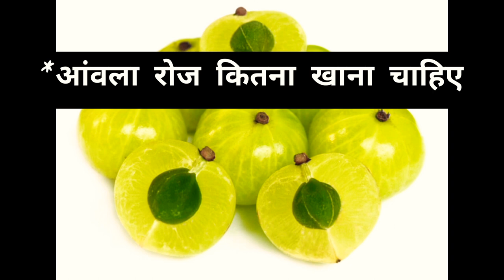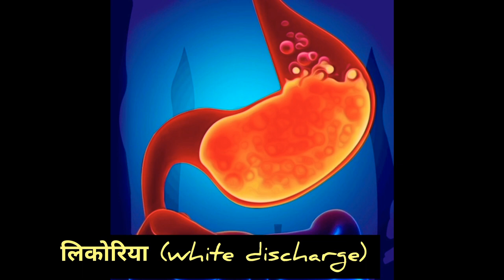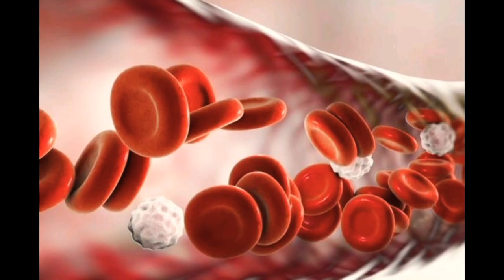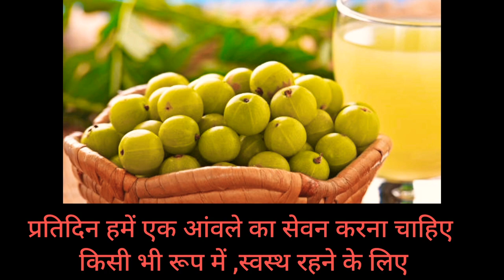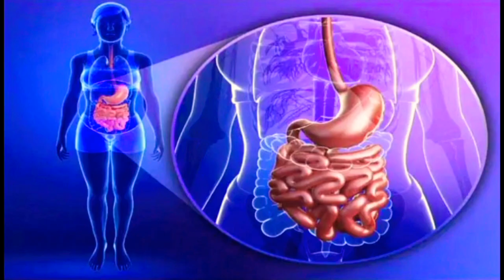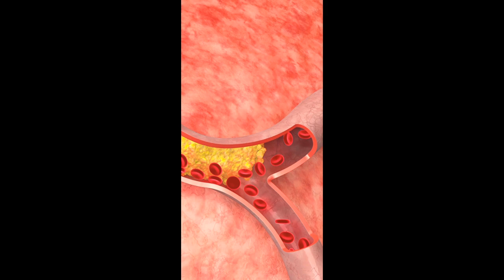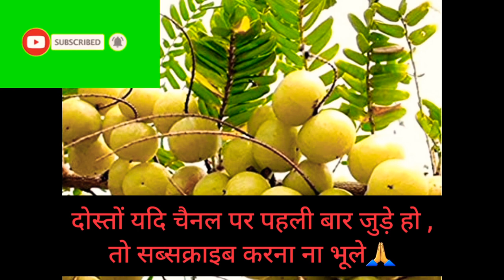ब्लड प्रेशर, मधुमेह, बालों के रोग, त्वचा रोग, मुंह के छाले, कमजोर Immunity का आसान आयुर्वेदिक उपचार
दिव्य औषधियां, घरेलू इलाज,
 ayurvedic medicine,
आयुर्वेदिक उपचार,
 gharelu nuskhe,
 gharelu upchar,
shorts,
indian recipes with seema
indianrecipes
indian shorts
youtube shorts
seema recipe
दिव्य औषधि, आयुर्वेदिक इलाज
बालों का झड़ना, बेजान होना
कैल्सियम की कमी कैसे दूर करें,
बालों का झड़ना कैसे रोके, बालों के झड़ने का आयुर्वेदिक उपचार, बालों के झड़ने का आयुर्वेदिक इलाज, स्किन समस्या का आयुर्वेदिक इलाज, स्किन की समस्या का आयुर्वेदिक इलाज, पेट की समस्या का आयुर्वेदिक इलाज, पेट में अल्सर का आयुर्वेदिक उपचार, पेट में पेट में अल्सर का आयुर्वेदिक उपचार, पेट में अल्सर का आयुर्वेदिक इलाज,
baalon ka jhadana, bejaana hona
kailshiyam kee kamee kaise door karen,
 ayurvedic remedies for hair loss  ayurvedic treatment for ulcer, ayurvedic treatment for ulcer, ayurvedic treatment for ulcer,
balon ke jhadane ka ayurvedic ilaaj
bimariyon se ladne ki kshamta Kaise badhaen, balon ke jhadane ka ayurvedic upchar, balon mein chamak laane ka ayurvedic ilaaj, balon mein chamak laane ka ayurvedic upchar,
munh ke chhalon ka ayurvedic upchar
munh ke chhalon ka ayurvedic ilaaj
pet mein ulcer ka ayurvedic ilaaj
pet mein ulcer ka ayurvedic upchar
calcium ki Kami ka ayurvedic upay
calcium ki Kami Kaise dur Karen
calcium ki Kami ayurvedic tarike se Kaise dur Karen, bimariyon se ladne ki kshamta ayurvedic tarike se Kaise badhaen, blood pressure ka ayurvedic upchar, blood pressure ka ayurvedic ilaaj, blood pressure ki medicine, blood pressure ki ayurvedic medicine,
blood sugar ka ayurvedic ilaaj, blood sugar ka ayurvedic upchar, blood sugar ko ayurvedic tarike se kaise theek Karen, blood sugar theek karne ka ayurvedic tarika, blood sugar ki ayurvedic aushadhi,
ब्लड प्रेशर का आयुर्वेदिक इलाज, ब्लड प्रेशर का आयुर्वेदिक उपचार, ब्लड प्रेशर की आयुर्वेदिक औषधि, ब्लड प्रेशर ठीक करने का आयुर्वेदिक तरीका, आयुर्वेदिक तरीके से ब्लड प्रेशर कैसे ठीक करें, ब्लड शुगर ठीक करने का आयुर्वेदिक तरीका, ब्लड शुगर ठीक करने का आयुर्वेदिक इलाज, ब्लड शुगर की आयुर्वेदिक औषधि, इम्यूनिटी बढ़ाने का आयुर्वेदिक तरीका, इम्यूनिटी बढ़ाने की आयुर्वेदिक औषधि, आयुर्वेदिक तरीके से यूनिटी कैसे बढ़ाएं